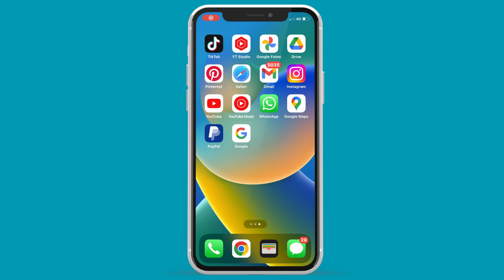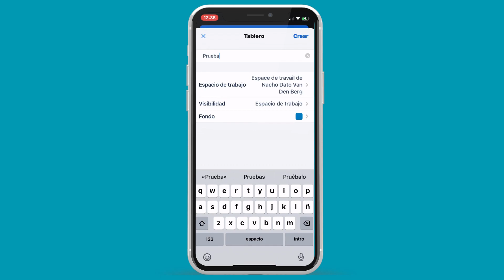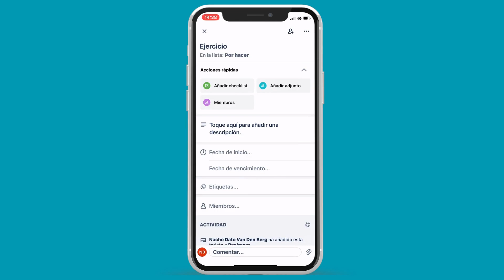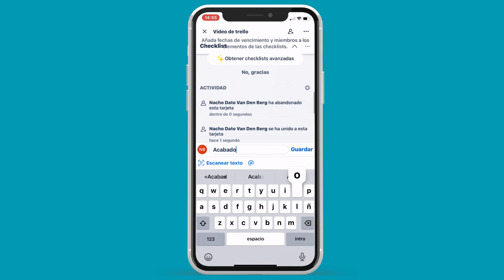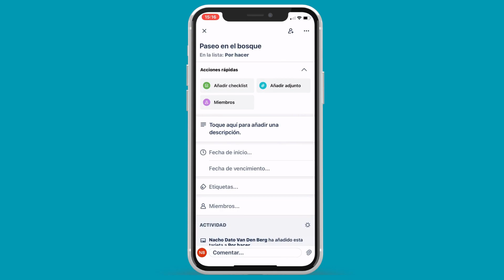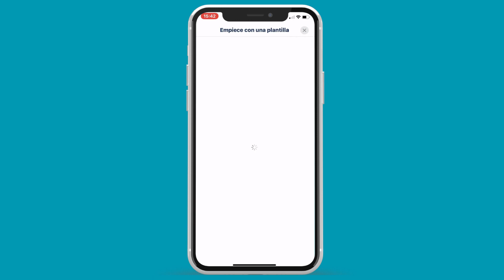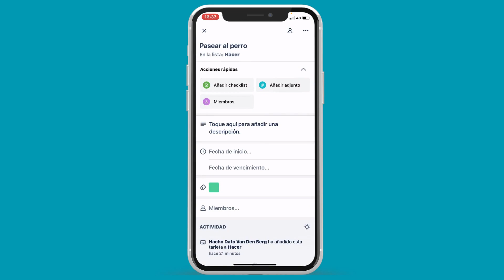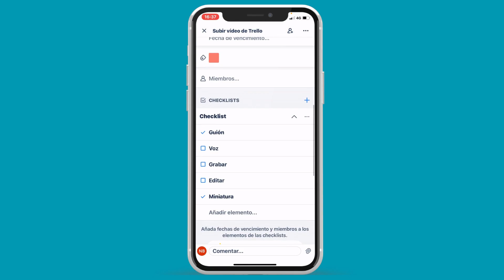Cómo Usar Trello en Celular Como Gestor De Tareas | Tutorial Trello para Principiantes (ACTUALIZADO)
✅ Aprende cómo Usar Trello en Celular Como Gestor De Tareas. Tutorial de Trello para Principiantes (ACTUALIZADO 2023) para organizar tus proyectos y tareas desde cualquier parte.

En este vídeo descubrirás cómo usar la app de Trello, tanto en android como en iphone. Para que puedas explotar todas las herramientas que este software nos ofrece. Que no son pocas.

Capítulos:
00:00 Introducción
00:18 Descargar Trello
00:45 Herramientas de Trello
06:05 Uso de plantillas
06:57 Ejemplo de uso de Trello